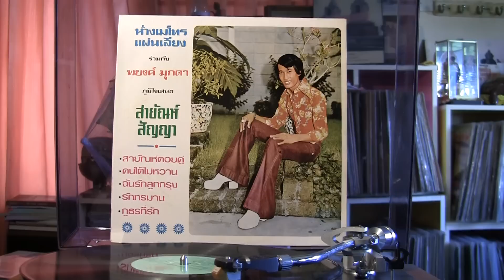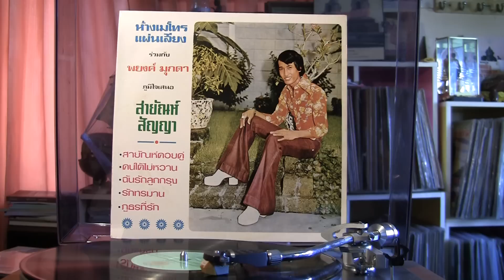รักทรมาน สายัณห์ สัญญา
ฟังกันสด ๆ จากแผ่นเสียง